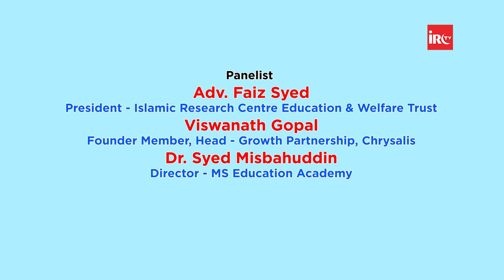Traditional vs Modern Learning Methods By Adv. Faiz Syed, Viswanath Gopal, Dr. Misbahuddin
𝐌𝐀𝐈𝐍 𝐏𝐎𝐈𝐍𝐓𝐒
00:00 - Promo
01:48 - Start
02:42 - Introduction Of Programme By Safar Khan (Founder & Director - Roots And Wings Academy)
05:00 - Introduction Of Guests Adv. Faiz Syed (President - Islamic Research Centre Education & Welfare Trust), Viswanath Gopal (Founder Member, Head - Growth Partnership, Chrysalis) & Dr. Syed Misbahuddin (Director - MS Education Academy)
09:29 - India Me Traditional Teaching System Kaise Modern Teaching Me Convert Ho Raha Hai Iska Experience Share Kare
18:31 - Modern Learning & Teaching Method Classroom Me Effectively Kaise Incorporate Hote Hai
24:08 - Kis Method Se Teacher Baccho Ko Acche Se Teach Kar Sakte Hai Traditional Ya Modern Method Se
27:59 - What You Experienced When Teacher Comes To Training About Modern Teaching Methods
37:34 - Classroom Se Board Nikale To Parents Objection Lege Iske Liye Kya Kare
50:05 - Students Teacher Ke Paas Kisi Ki Amanat Hai Yeh Teacher Kaise Yaad Rakhe
57:14 -How to Apply Any Method Of Teaching in Mixed Ability Classroom
01:01:30 - Schools Khud Teacher Ko Syllabus Completion Karane Zor Dete Yeh Kaisa Hai
01:07:41 - How to Develop Business Habit in Students

𝐀𝐁𝐎𝐔𝐓 𝐈𝐑𝐂:
Islamic Research Centre Education & Welfare Trust (IRC) is a Registered, NGO / Non-profit organization, established in 2001. Adv Faiz Syed is its founder and president. IRC aims to convey the true message of Islam (Peace) to Muslims as well as Non-Muslims with wisdom & beautiful preaching and to remove misconceptions about Islam among the masses and to provide social and welfare assistance to the poor and needy in the field of Education, Health, Employment, Skill Development & Charitable Causes.
IRC uses modern technology for its activities, the message of Islam, as transmitted by IRC reaches millions of people worldwide through the internet, satellite TV, and print media. IRC's activities and facilities provide the much-needed understanding of the truth and excellence of Islamic teachings - based on the glorious Qur'an, authentic Hadith as understood & practiced by Salaf of this Ummah.

𝐀𝐂𝐓𝐈𝐕𝐈𝐓𝐈𝐄𝐒 𝐎𝐅 𝐈𝐑𝐂:
IRC TV
CHARITABLE HOSPITALS
PATHOLOGY LABORATORY
STUDY CENTRES
TECHNICAL INSTITUTES
PRODUCTION
ARABIC ACADEMY
10 DAYS CONFERENCE
LADIES' WING
CHILDREN'S WING
WEEKLY LECTURES
EXHIBITION & MUSEUM
AL KITAB EDUCATION & WELFARE SOCIETY